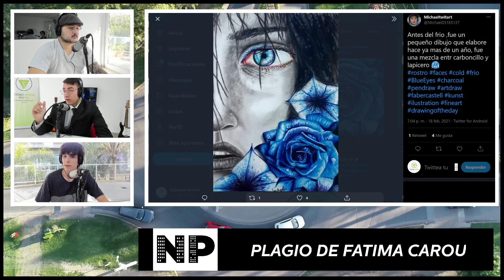Fátima Pecci Carou y como robo con su arte "otaku-peronista"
Coméntanos el caso Fátima Pecci Carou, una autodenominada artista que robó arte de japoneses de Twitter y los vendía a $2000 USD, admitiendo que son robados.